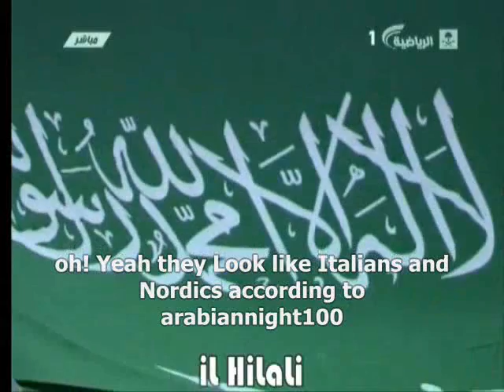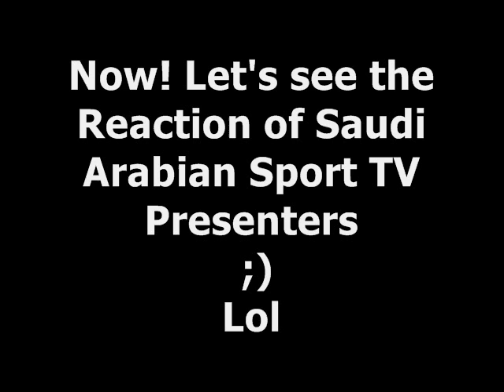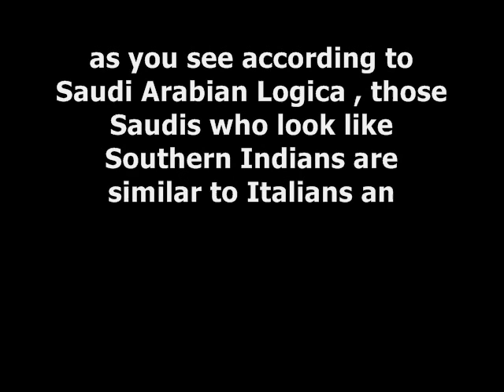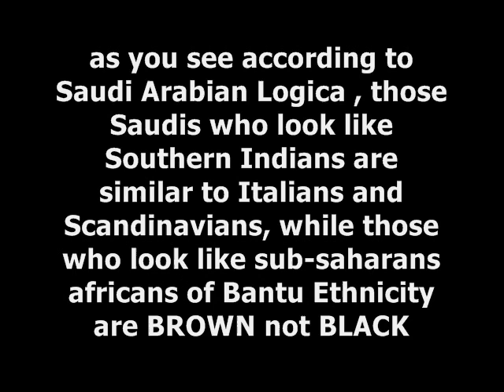(National Saudi Arabian Team and Anthem Plus Supporters) Racial Reality and white Obsession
its when saudi Arabians claim themselves similar to southern Europeans and forgetting their Nubian and sub-saharan negroid african faces plus their Indian gypsy Looks.
@arabiannight100 (the famous Saudi Arabian Youtuber Troll) Insist saying that his saudi arabian People look like Italians. so this is why I wanna debunked his camel fairy tales being white because of such Delusions and Legends like queen shaba or semitics or Wallada bint mustakfi or any shit
are saudi arabians white caucasians or dark skinned Mixed races Hybrid Peoples?
so the semites semitics saudi arabians look like the way they do